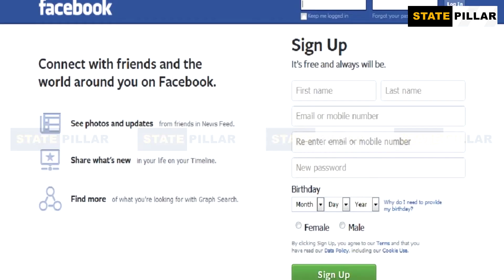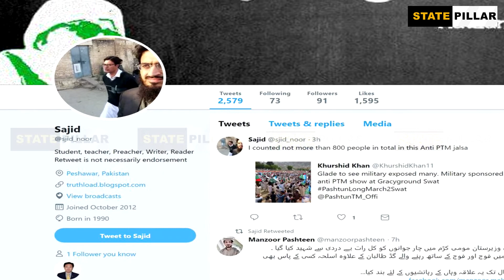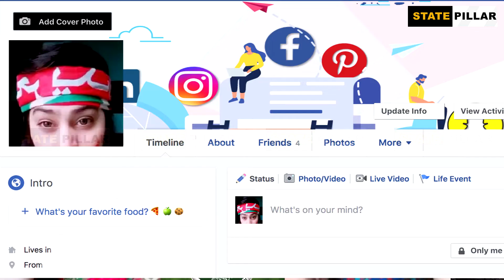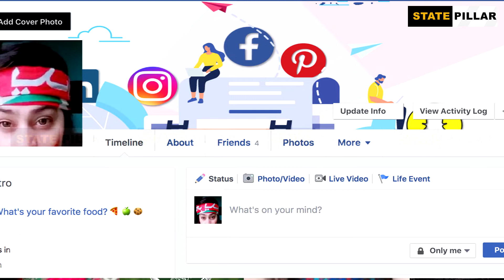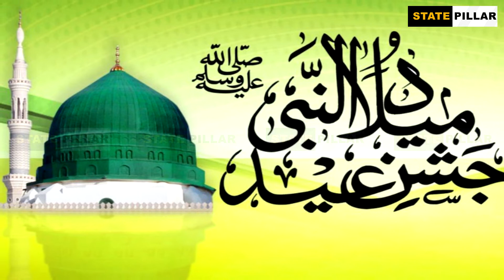What Is 5th Generation War | India | Pakistan | Social War | TACTICS OF ENEMIES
In this video, we will tell you about the terrorist activities of various secret agencies of the World. It’s tactics, destructive conspiracies and other secret operations of the countries. Also we’ll tell how ISI guarded its homeland and foiled the secret operations of different secret agencies like Indian Research and Analysis Wing in Balochistan, Karachi, FATA etc. In addition, these agencies and their procedures of spreading terrorism will be explained in the series of these videos. This video is about missions of secret agencies of the World.

Below are the links of our other videos about great contribution of Pakistan Armed Forces and secret agencies specially ISI.